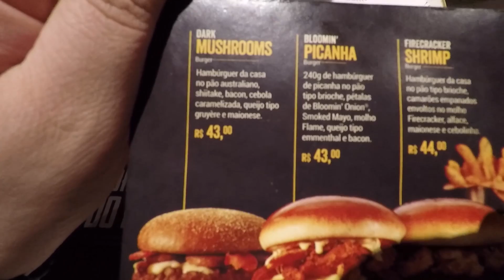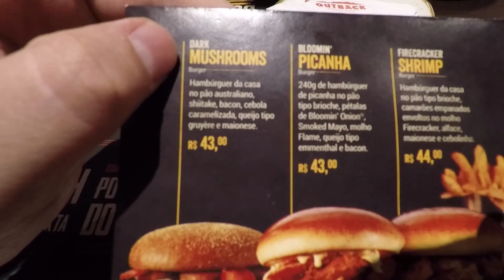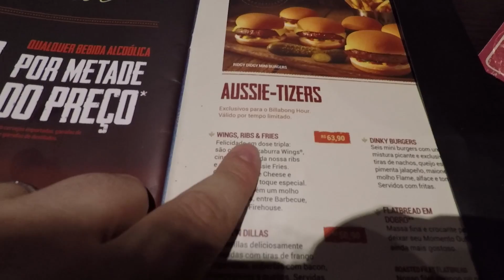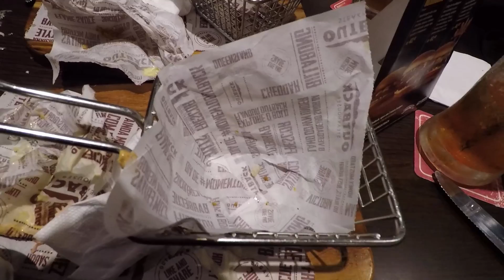Provamos o Festival de Burguers do Outback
Este é um novo vídeo do quadro Tá Servido, e hoje estou provando as novidades do Festival de Burguers do Outback. Dá o play e vem ver!